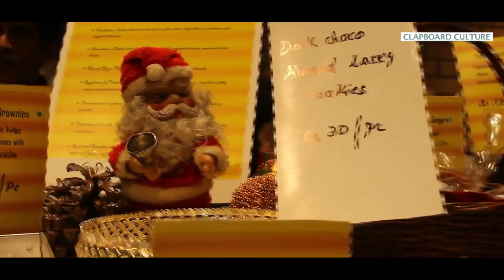Christmas Thaatha VS Tamil Nadu Issues 2019 | நல்லா கேக்குறாய்ங்கய்யா Detail uhhhhhh # 07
Christmas Festival 2019 @ Hotel Fika Chennai | She Magazine & Forever Ties with ClapBoard Culture